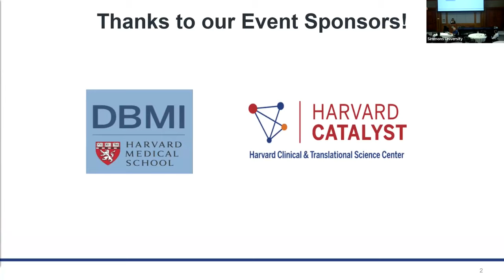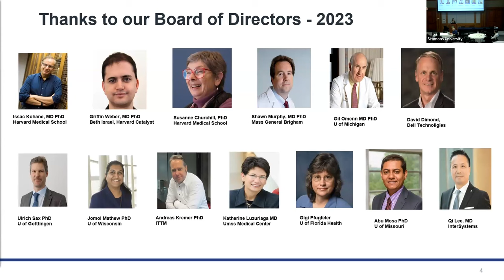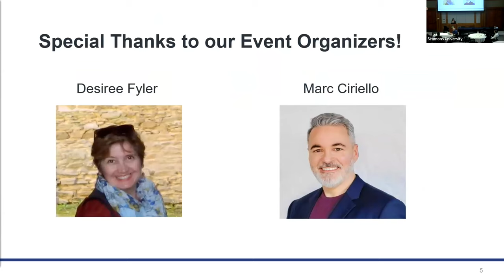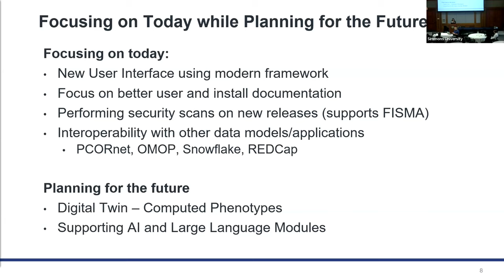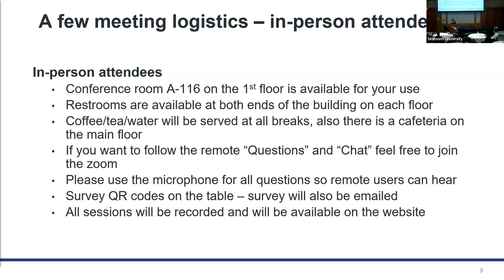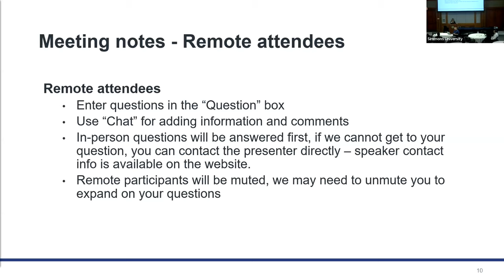2023 i2b2 Symposium Day 1 1 welcome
Opening of the 2023 i2b2 tranSMART Symposium that took place at Simmons University September 21-22.  Diane Keogh the executive director welcomes participants.